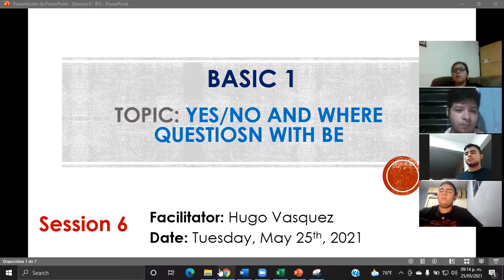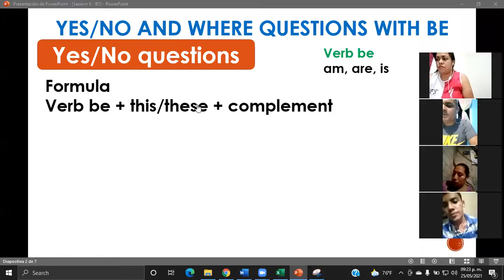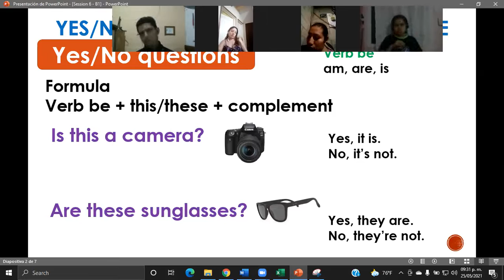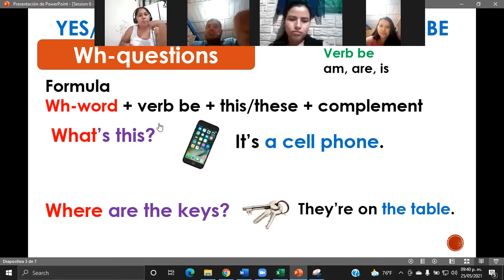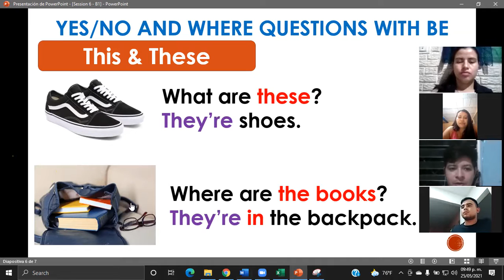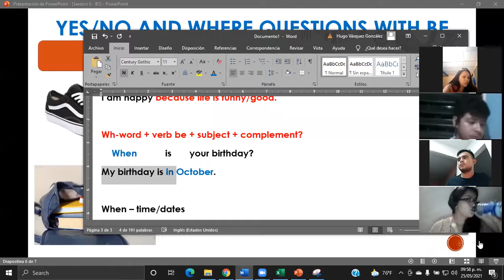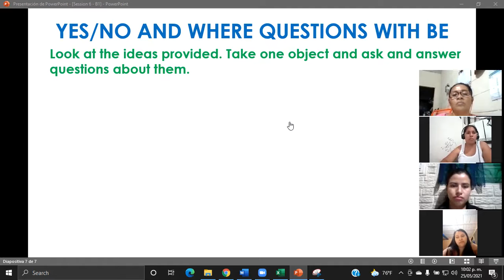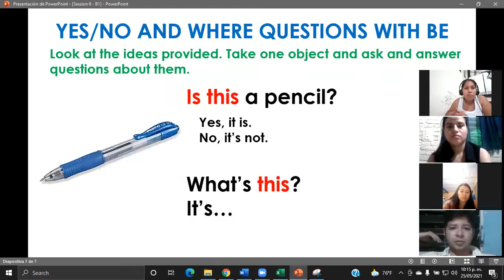Ingles Corporativo-Yes/No and Where questions with be-Day6